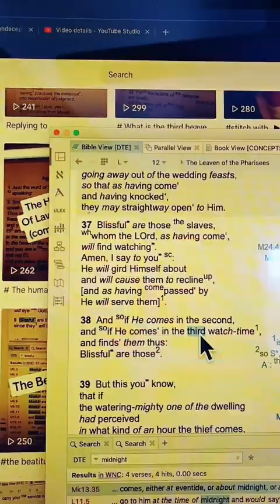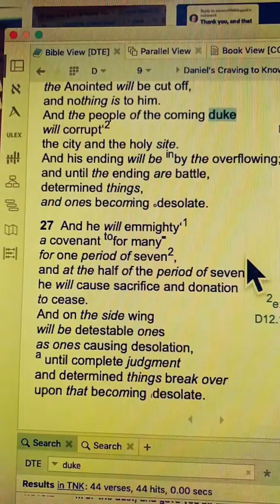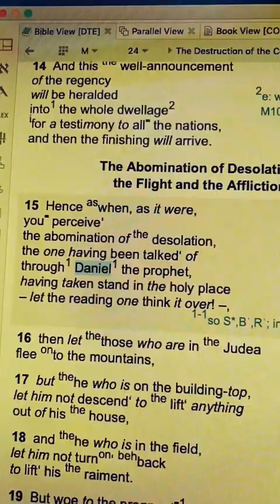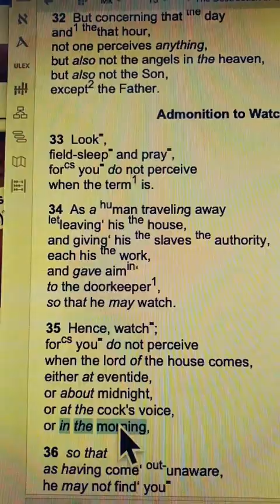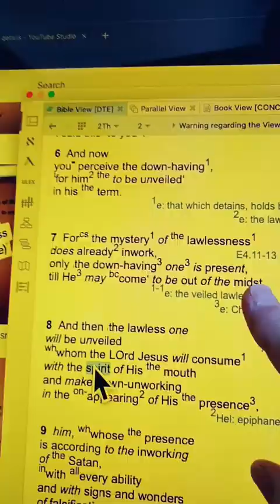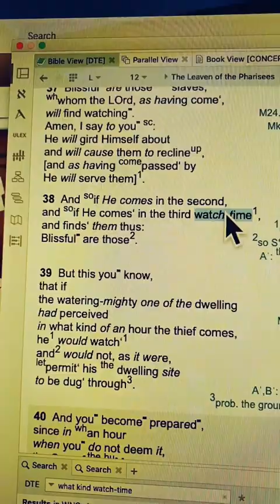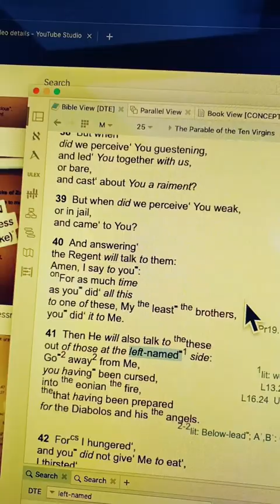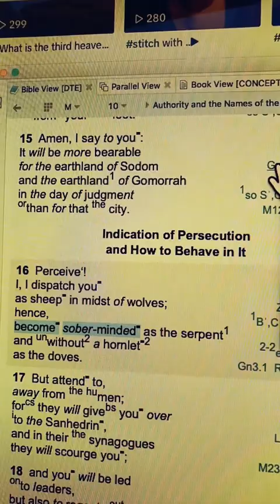The Man of Lawlessness